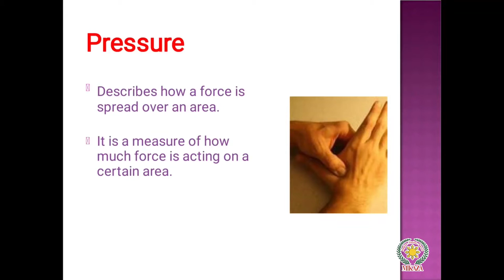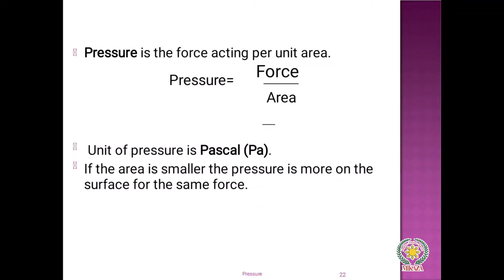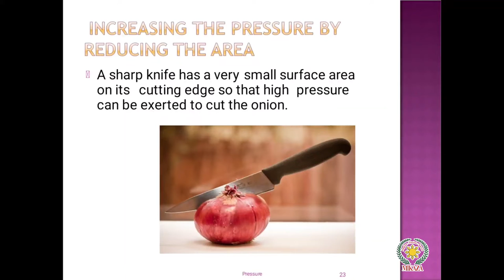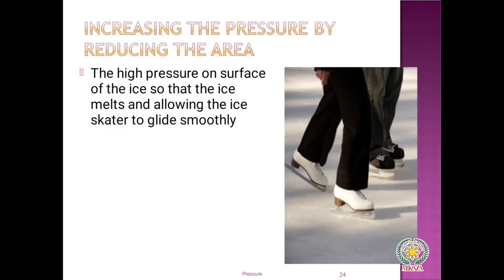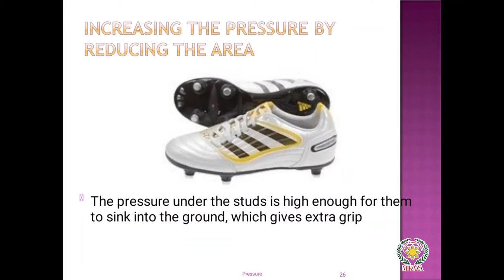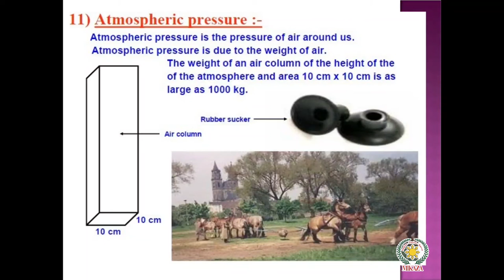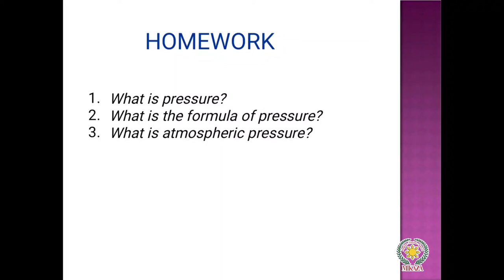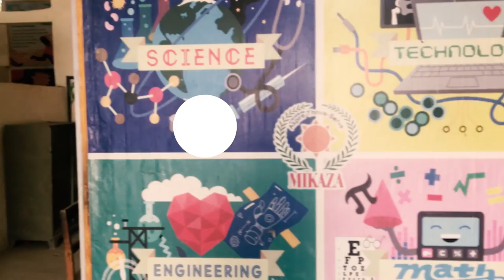Pressure and Atmospheric Pressure | Physics | MIKAZA Phil Pak School Khairpur Mir's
In this video, we will talk about pressure and how it effects us in our daily life.

Are you ready to experience the most innovative way of learning Physics?